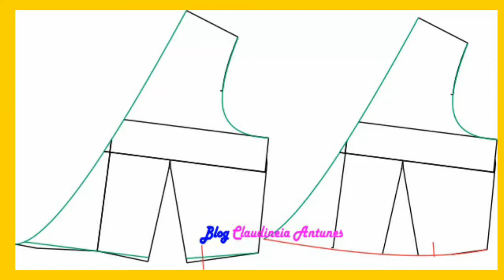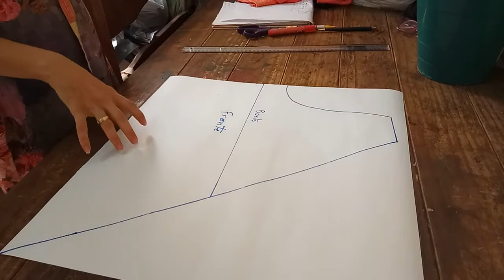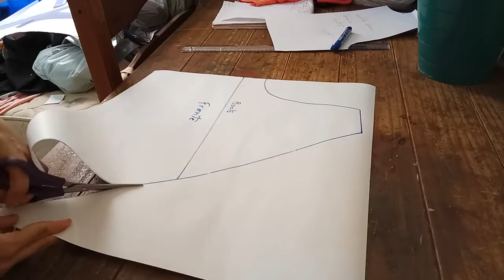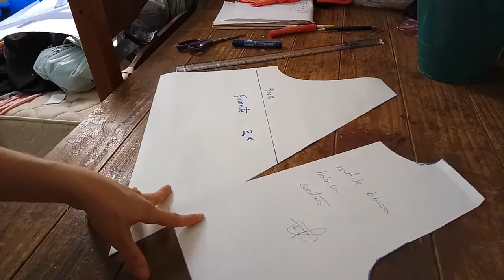Modelagem de frente transpassada passo a passo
Nesse vídeo ensino a vocês a modelagem de frente transpassada, onde dá pra fazer macacão curto e longo, vestido, blusa, tubinho. Use sua criatividade.

TAMARA NOLETO CARVALHO

Costurando com amor!